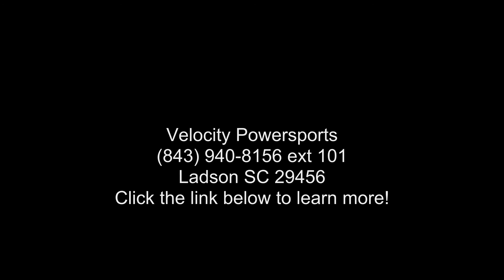2020 Suzuki SV650X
2020 Suzuki SV650 ABS
Suzuki riders struck motorcycling gold when the first SV650 debuted in 1999. Since then, this iconic motorcycle has seen continual improvements while still embodying the sporty personality that only a lively, mid-sized V-twin roadster can deliver.

The SV650 ABS has a polished powerplant that provides surprising performance with low emissions and outstanding fuel economy, mounted in a trim and lightweight chassis that delivers a sporty, exciting ride.

Recently, the SV650 ABS and #8217;s muffler was repositioned to further increase the lean angle when cornering, along with a pair of four-piston, ABS-equipped** Tokico brake calipers that were added up front for excellent stopping power.

The SV650 ABS continues to deliver the sparkling performance, style, and value that a broad range of riders will enjoy.